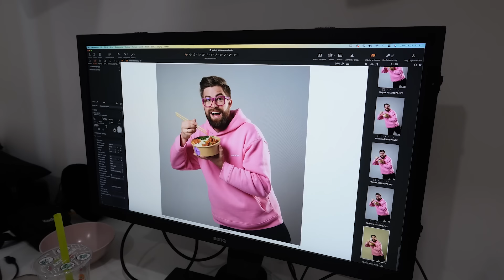ROZWIJAMY KOLEJNY BIZNES. Bubble tea w naszej Azjatyckiej restauracji.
W naszej nowo otwartej restauracji w Gliwicach przy ul. Raciborskiej 5, oprócz znakomitego Azjatyckiego jedzonka stworzyliśmy punkt ze sprzedażą bubble tea.
Sprawdźcie naszą dzisiejszą historię.

✅ Z tej strony Wojtek i Justyna oraz nasza dwójka dzieci Julek i Witek, poznajcie naszą dzisiejszą historię.

🚙Chcesz nas zaprosić do siebie?
🧸Chcesz żebyśmy zrecenzowali Twój sprzęt?
🚲Chcesz wybrać się z nami na wycieczkę?

Produkcja i montaż: Wojtek Kaczmarczyk i trochę Julek